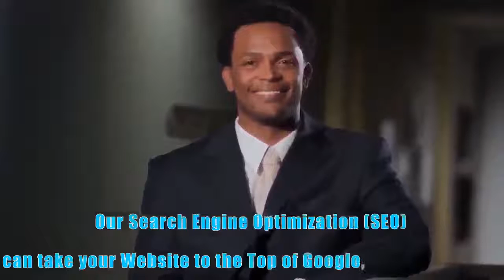Ripon CA Most Recommended Local SEO Online Marketing & Consulting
Want to drive traffic to your website? Increase your website rankings organically? Need visibility?  Cassandra with An Attitude specializes in Search Engine Optimizaiton.